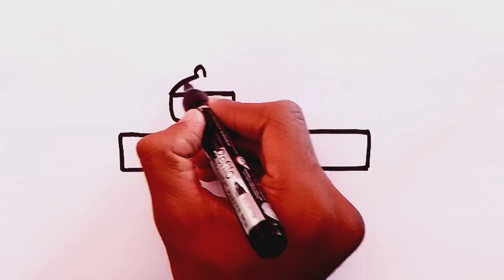How to Draw A Flip Flops Shoes Drawing | Flip Flops Drawing Step By Step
Flip Flops Shoes Drawing
How to Draw Flip Flop Shoes
How do you draw a flip flop?
How to draw slippers
Slippers drawing
Footwear drawing easy
How to draw slippers on feet
Sleeper drawing
footwear drawing easy
slippers drawing
beautiful slippers drawing
shlipers shoes drawing
how to draw slippers step by step
How to draw a slipper
how to draw a slipper hard
how to draw a simple slipper
how to draw a slipper easy
how to draw a slipper step by step
how to draw a lady slipper
flip flops drawing
How do you draw a slipper?
footwear drawing
slippers drawing
shlipers shoes drawing
how to draw  slipper step by step
beautiful slippers drawing
Drawing

drawing
step-by-step slipper drawing
 slipper drawing
footwear design
how to draw shoes
draw slippers
slipper drawing
slipper drawing
step-by-step slipper drawing
draw a slippers
how to make slippers
home slipper drawing
home slipper drawing
how to draw a ballet slipper
how to draw a slippers
slippers drawing
drawing drawing
how to draw a slippers step by step
footwear drawing easy
slippers drawing
shlipers shoes drawing
beautiful slippers drawing
Drawing